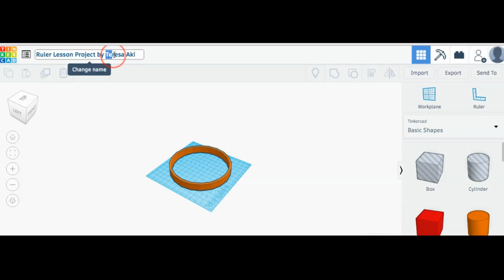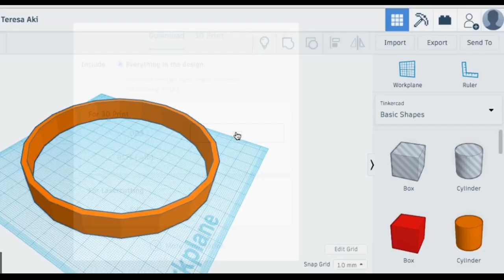How to Export Tinkercad Project to STL File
Refer to this video how to export Tinkercad project into STL file for 3D printing.
Although the first part is specific for Ruler lesson project, how to save into STL is the same for all other projects to get it ready for 3D printing.